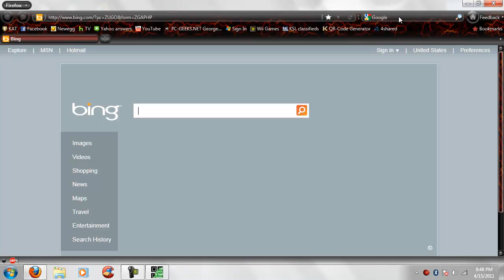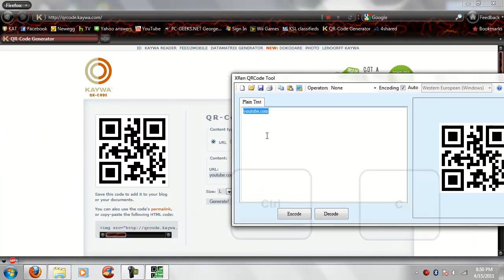QR Code Reader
This is a QR Code Reader for the pc. I am going to begin just using QR Codes instead of thousands of long links.